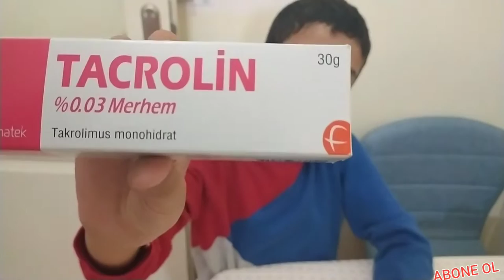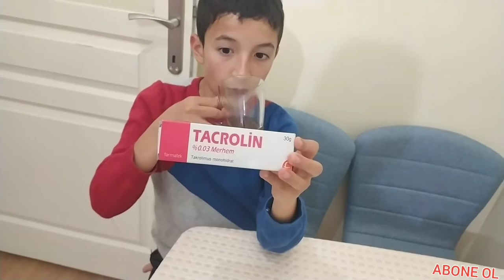Vitiligo hastalığını bakın nasıl tedavi ediyoruz (Alaca)🤲😪🤲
Vitiligoyu yani Alaca hastalığını doktorun yazdığı kremlere destek olarak evde bitkisel tedavi ediyoruz Sabır gerektiren bir durum hemen iyileşme beklemeyin sabırla iyi olacak inşallah 🤲
Rabbim Tüm hastalarımıza şifalar versin inşallah 🤲